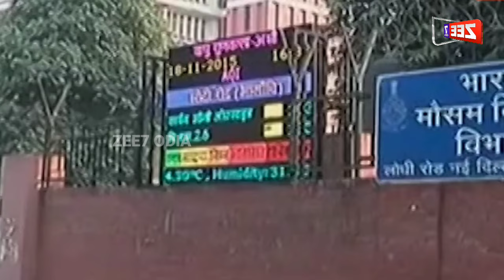ଆସୁଛି ଭୟଙ୍କର ବାତ୍ୟା ତ୍ରାହି ତ୍ରାହି ଡାକ ଛାଡ଼ିଲେଣି ଓଡ଼ିଆ ଲୋକ ! Cyclone News | ZEE7 ODIA